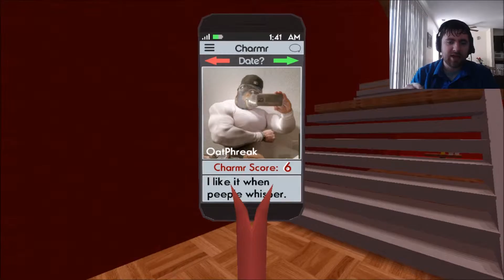Snake Date | I CAN FLY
This game. You know, I don't even know what to say. I think it's hilarious though! Please give this game a try. People worked hard for this, so I think it's good to show them some support. Shout out to DapperDemon for showing it to me.